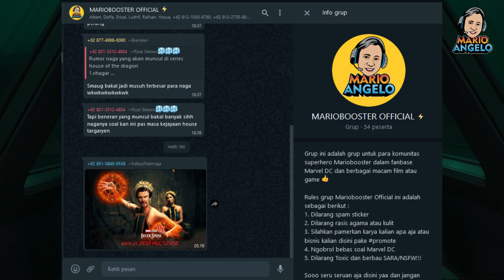ANAKIN & OBI-WAN BIKIN NOSTALGIA PARAH !! | OBI-WAN KENOBI EPISODE 4-5 BREAKDOWN INDONESIA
Welcome Mariobooster ! Di breakdown kali ini gw akan melanjutkan kisah Obi-Wan Kenobi yang menceritakan petualangannya selama dirinya mengembara di Tatooine ! Namun di episode ini ada banyak sekali adegan seru dan juga bikin nostalgia parah apalagi interaksi Obi-Wan Kenobi dengan mantan muridnya Anakin Skywalker alias Darth Vader !! Bikin kangen !!! So, gak perlu lama lagi, langsung aja let's breakdown this episode !!

Berikut ini adalah chapter di video ini :
00:00 Intro & Obi-Wan Kenobi Episode 4 - 5 Sudah Rilis !!
01:31 Obi-Wan Berhasil Diselamatkan di Jabiim !
02:36 Alasan Jedi dan Sith Bisa Merasakan Kehadiran Satu Sama Lain !
03:30 Planet Jabiim Tempat Para Pemberontak Empire
04:05 Misi Menyelamatkan Leia Organa dari Empire !
05:20 Darth Vader dan Reva Berhasil Melacak Lokasi Obi-Wan !
05:55 Review Obi-Wan Kenobi Episode 4 JUJUR !
07:40 ANAKIN SKYWALKER & OBI-WAN KEMBALI JADI FLASHBACK !
08:00 Wajah Anakin Skywalker Kok Tetep Tua Ya ?
09:31 Reva Diangkat Menjadi Grand Inquisitor !
10:12 Haja Sang Kingo dari MCU Selamat dari Serangan Sith Lord !
11:45 Asal Usul Reva Terungkap Sebagai Younglings Yang Selamat !
13:54 Adegan Yang Sama Dengan CLONE WARS !!
15:05 Momen Nostalgia PARAH Di Episode 5 !!
16:00 Reva Berkhianat dan Pertarungan Bersama Darth Vader
17:25 ALASAN GRAND INQUISITOR MASIH HIDUP ?!
18:35 Identitas Anak - Anak Anakin Skywalker Terungkap ?!
19:31 Prediksi Obi-Wan Kenobi Episode 6 !
20:17 Penutupan Video & Outro !

Tofik Papafika